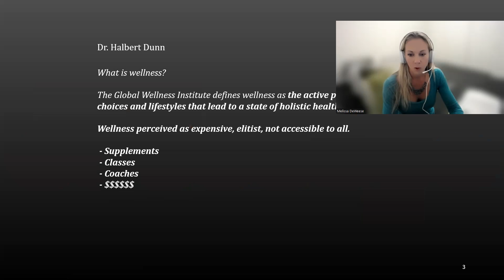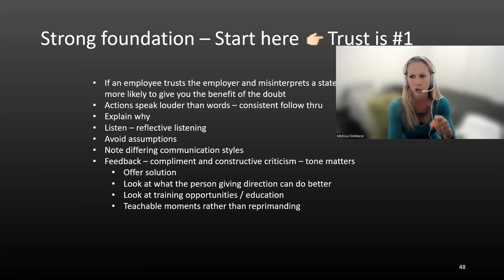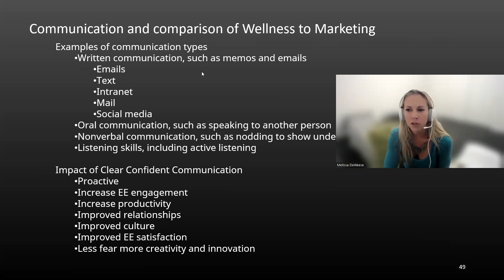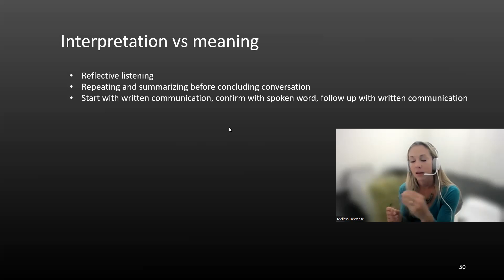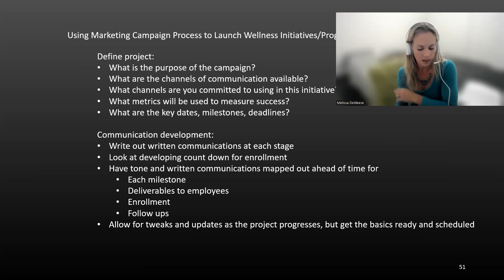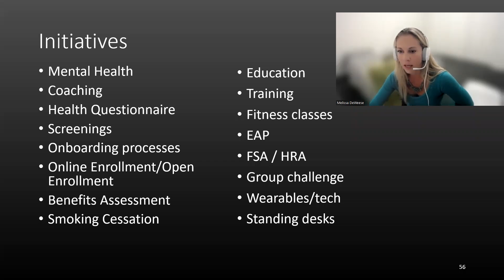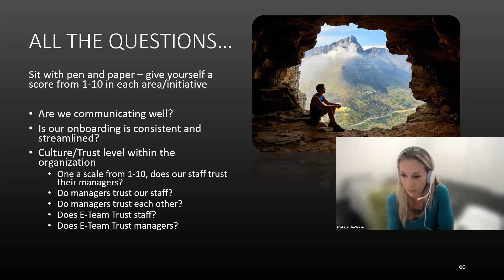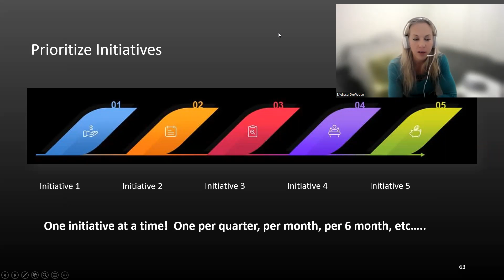Group Wellness Assessment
This week we are reviewing several components of wellness:

 - Monday was Defining Wellness and Reviewing Studies
 - Tuesday was Defining the Employee Experience and Reviewing the Importance of the Employee Experience
 - Wednesday was The Great Resignation and How to Improve Employee Retension/Satisfaction
 - Thursday Reviewing How to Assess and Set Wellness Initiates/Priorities
 - Friday will be about Implementation and Timelines